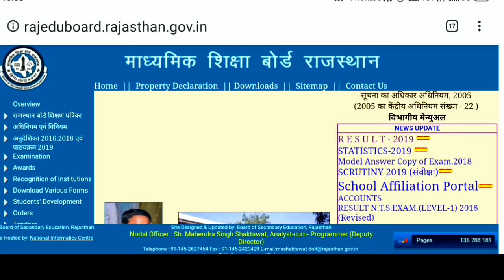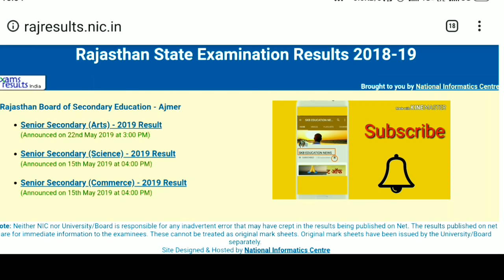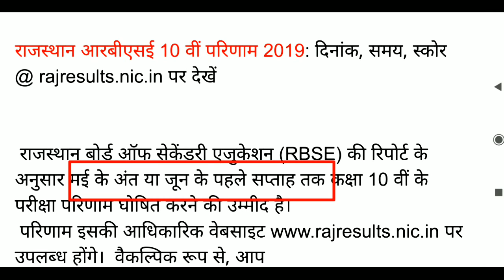RBSE 10th result 2019 date final | Check online on rajresults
Hello friends,
Rajasthan Board of Secondary Education is going to announce 10th class result in the end of this month or before 31st May 2019. This result is to be announced one week before the scheduled time as happened in class 12th result. This year's 8th class result will also be declared in one or two weeks.
The result will be available on official website of Education Board rajresults.nic.in and Rajeduboard.rajasthan.nic.in
rajasthan board 10th result
Board of Secondary Education be released.
10th result 2019 rajasthan date
rssb ajmer result
rajasthan ajmer board 10th result 2019 kab aayega
राजस्थान 10 बोर्ड रिजल्ट
rbse 10th result 2019 date
10 बोर्ड रिजल्ट 2018 राजस्थान
rajasthan ajmer board 10th result 2019
राजस्थान बोर्ड अजमेर रिजल्ट 2019